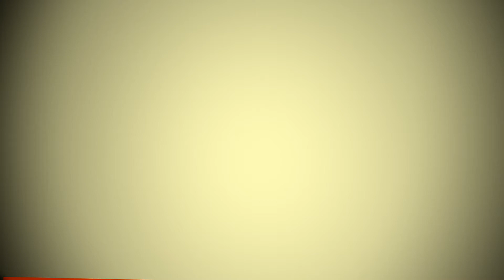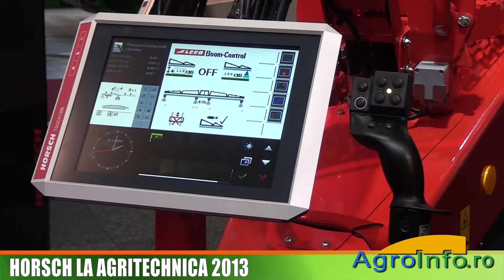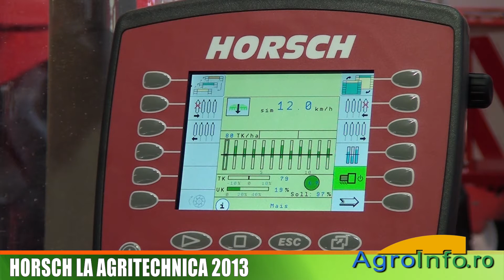HORSCH la Agritechnica 2013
Selectie imagini din standul HORSCH de la Agritechnica 2013